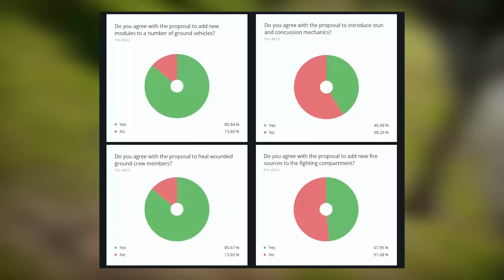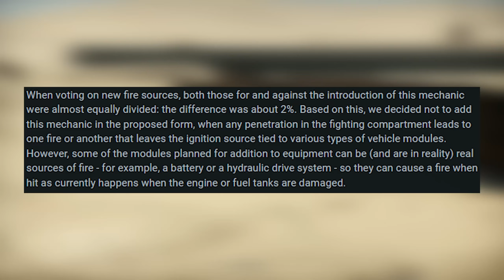War Thunder - TANKS GETTING CHANGED! POOL results and upcoming ways of destroying tanks!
Talking about the recent posted dev about the upcoming changes to the modules and other things of tanks!